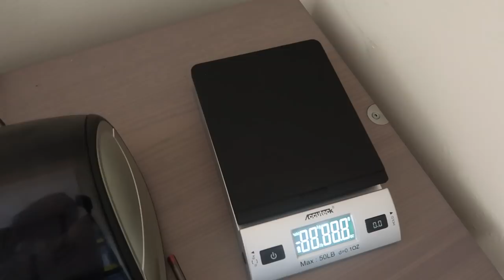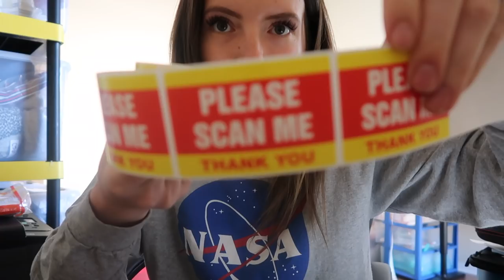Day in the Life of a Reseller - INVENTORY GIVEAWAY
Our favorite reselling items: